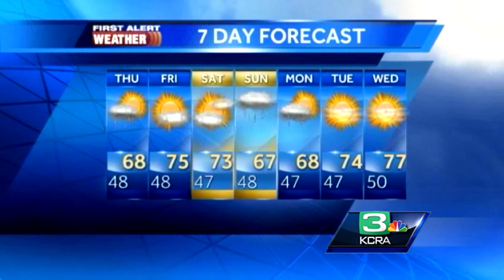Wednesday Weather Update 3.27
An update on the weather for the next few days